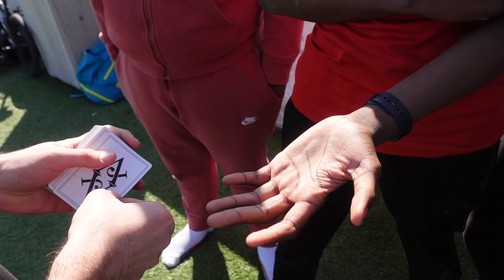FUNNY STREET MAGIC REACTIONS!